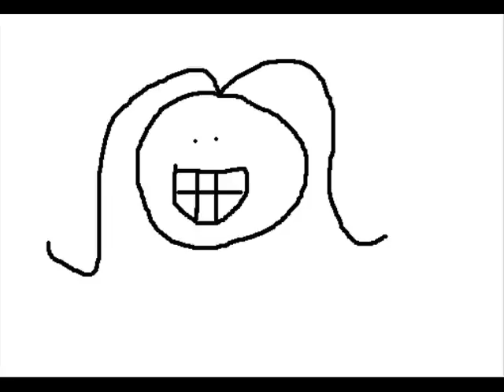Hero/Heroine - Boys Like Girls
for claudine...
thanks to GOLDA for the drawing suggestions.